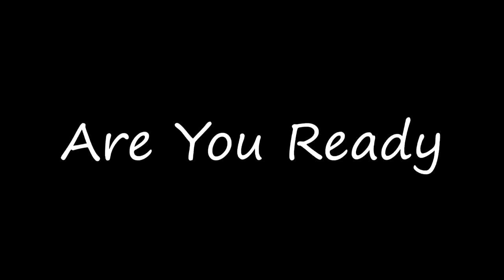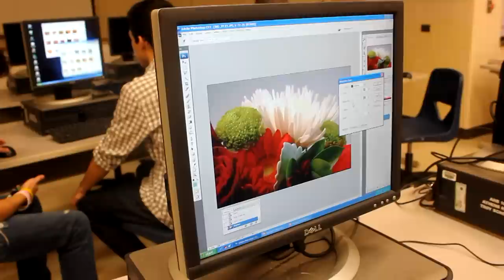ART - Athens High School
Troy Athens High School shows off their art department.